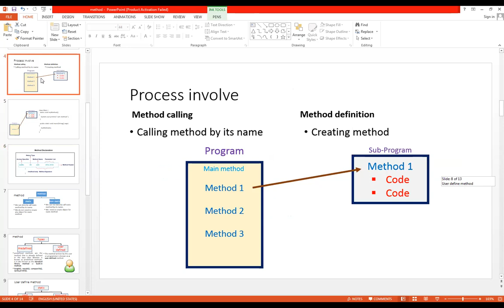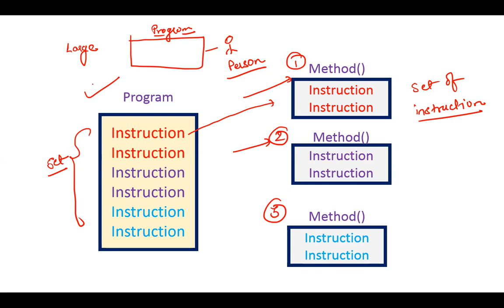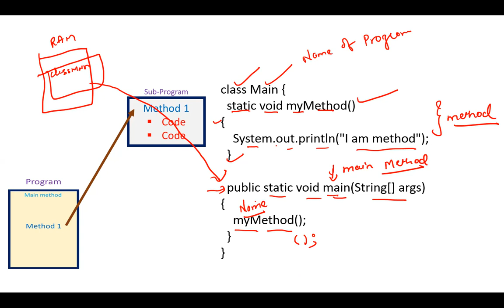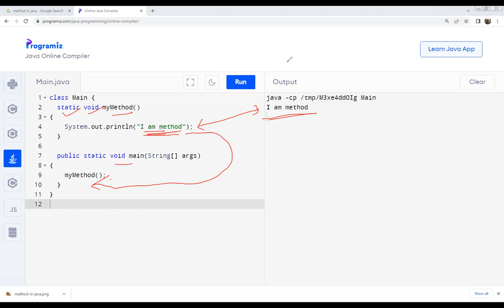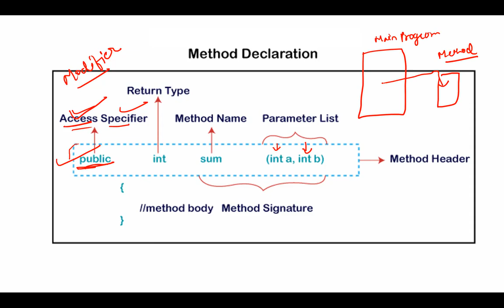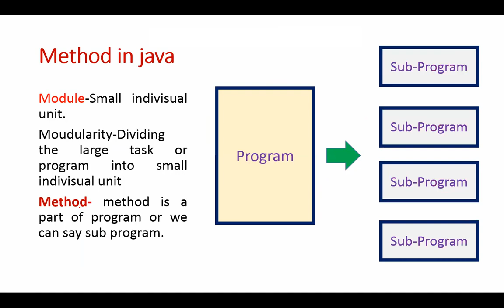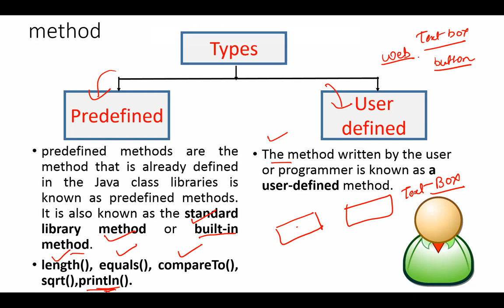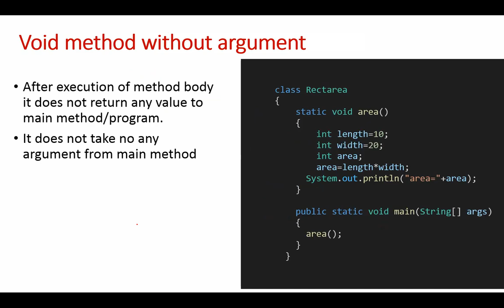Method in java part 1